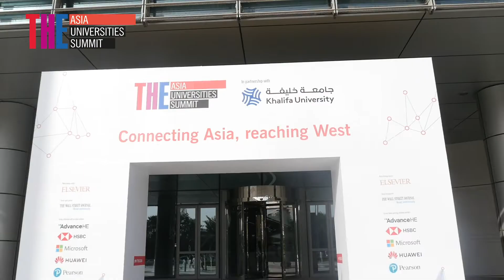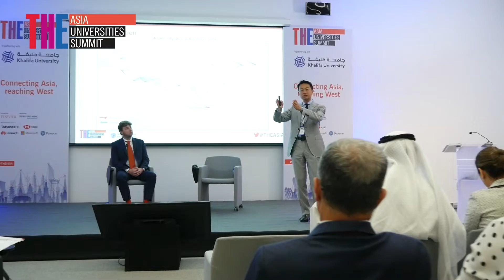Khalifa University - The Opening of Asia Universities Summit 2019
ترحب جامعة_خليفة بالعالم في قمة الجامعات الآسيوية 2019 التي انطلقت اليوم في حرمها الجامعي الرئيس في_أبوظبي تحت عنوان "ربط آسيا والوصول إلى الغرب" حيث تستضيف الجامعة هذا الحدث المميز للمرة الأولى في الشرق الأوسط بالتعاون مع مؤسسة تايمز للتعليم العالي ما يعكس مكانة الجامعة العريقة كملتقى حضاري يجمع بين اهم الجامعات الآسيوية على المستوى الإقليمي والقاري والعالمي.

KhalifaUniversity welcomes the world in the Asia Universities Summit 2019 that kicked-off today at KU main campus in AbuDhabi under the theme" Connecting Asia, Reaching West" where the university is hosting the summit for the first time in the Middle East with the Times Higher Education which reflects the university as a global prestigious institution that gathers world-class education leaders all over the world.